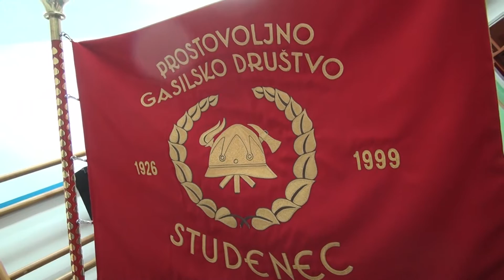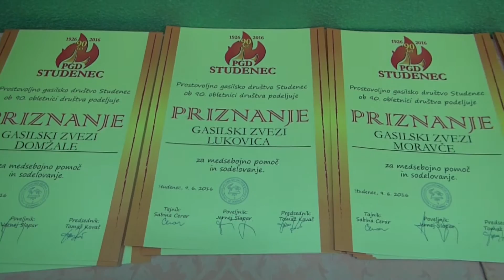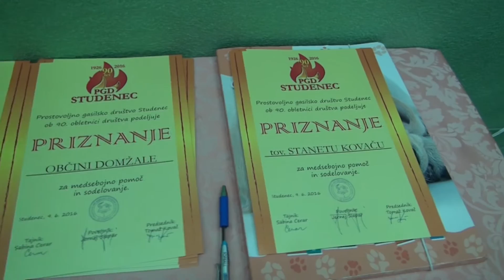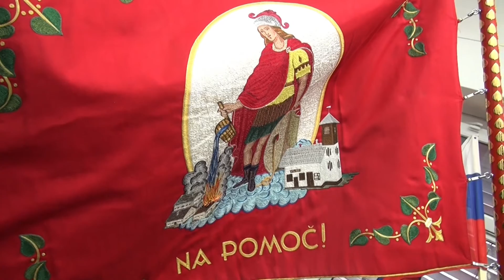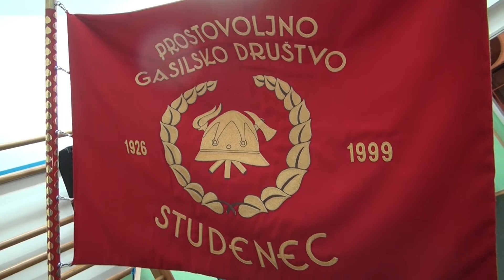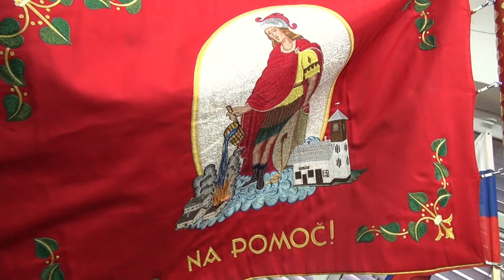SLAVNOSTNA AKADEMIJA OB 90 LETNICI PGD STUDENEC, POŠ KRTINA, 9 6 2016